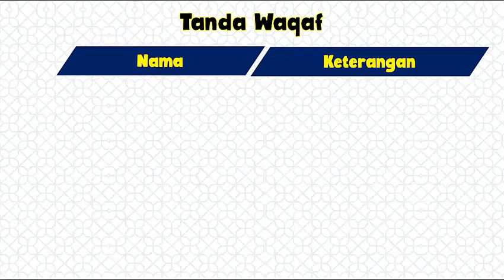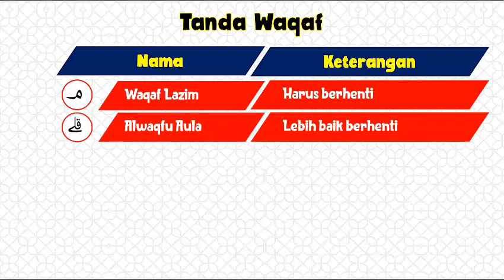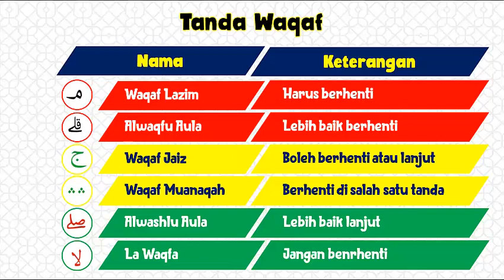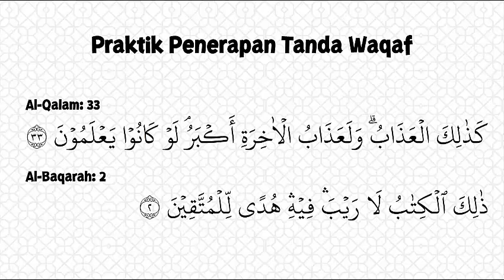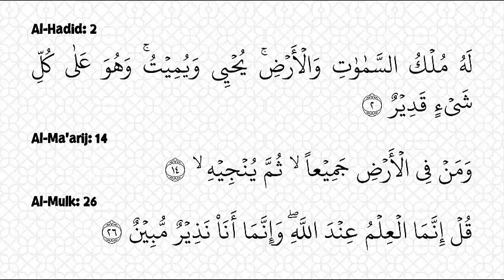Tanda-tanda Waqaf Di Al-Quran Beserta Arti Dan Contoh | Tajwid Mudah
Di dalam Al-Quran terdapat beberapa tanda waqaf sebagai panduan bagi pembaca Al-Quran agar berhenti atau lanjut di tempat yang tepat.